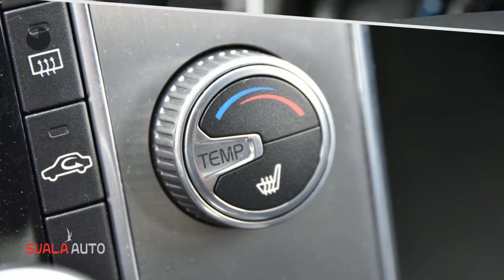Volvo V60 D5 Twin Engine AUT AWD Hybrid Summum | Sale